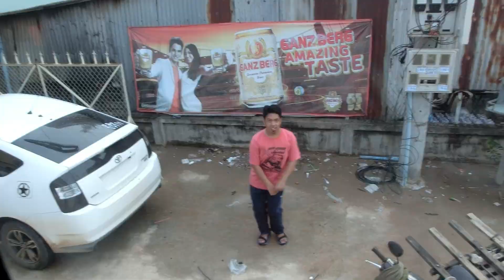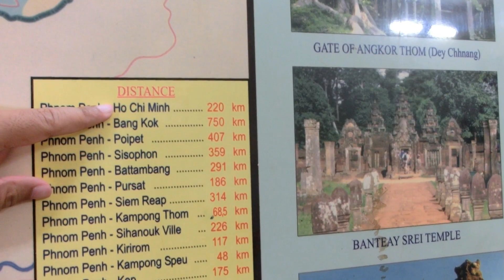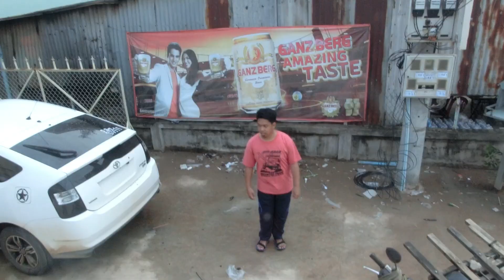Crossing Border from Vietnam to Cambodia - Pinoy Family Edition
"Maglakbay sa ibat ibang lugar para Matuto, Magpahinga, at MakiKain" -TeamRamos

Hindi ako PRO sa paggawa ng Vlog kaya kayo na bahala humusga... Isang Pinoy na nagsasaya sa pamamasyal kasama ang pamilya...